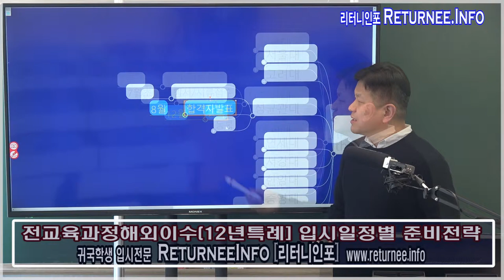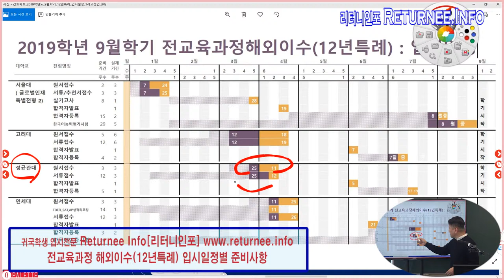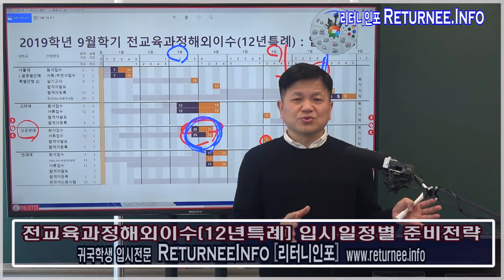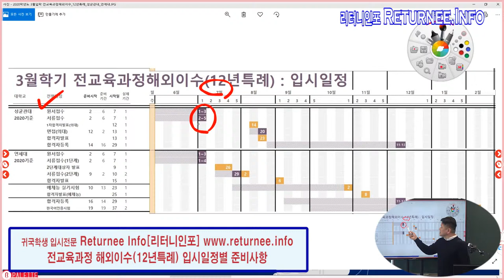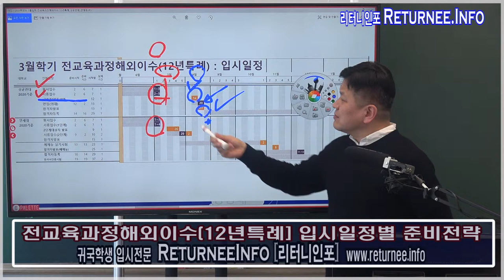12년특례(전교육과정해외이수) 3월학기전형 :성균관대 12년특례 일정별 점검요소 : 싸이미 글로벌입시컨설팅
성균관대12년특례전형 (전교육과정해외이수 특별전형)
성균관대 12년특례 3월입시 일정별 점검요소